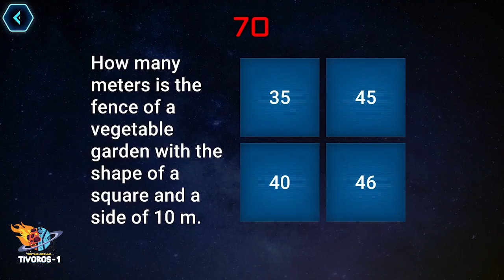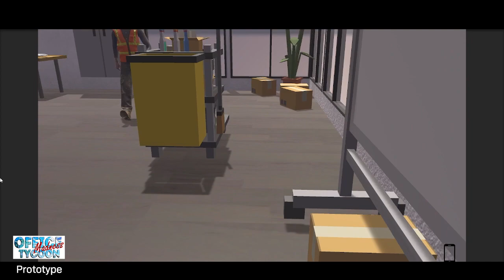Roni Games Showcase 03.2024